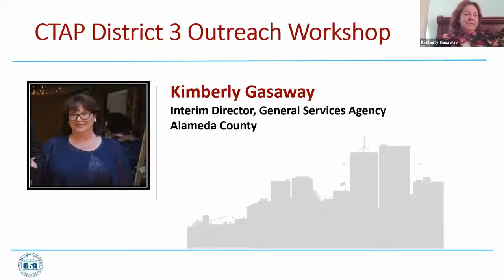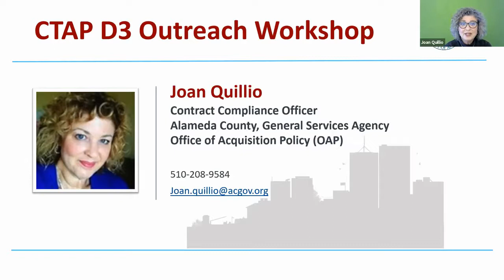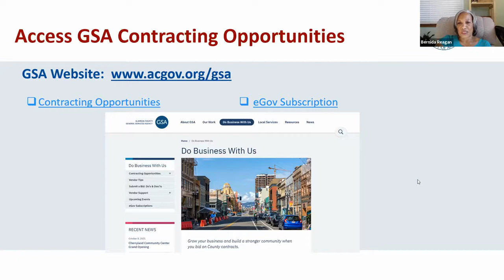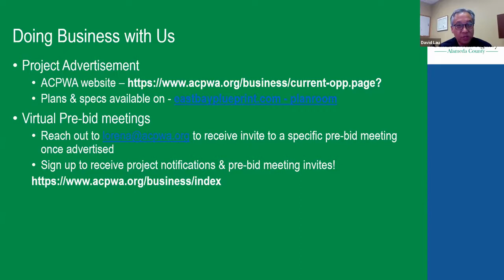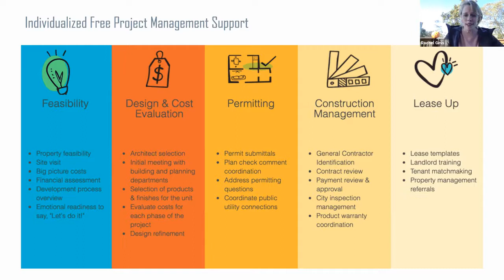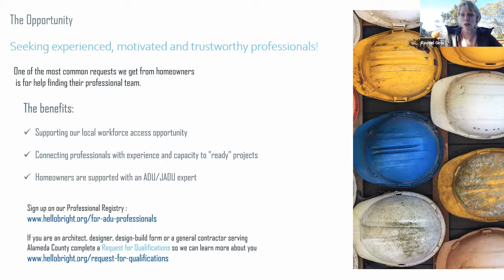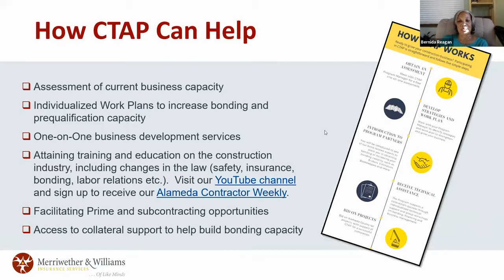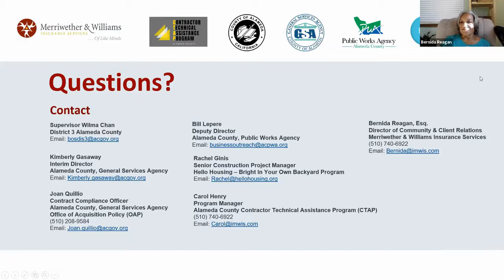CTAP: Alameda County CTAP District 3 Outreach Workshop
In this video, join representatives from CTAP, Alameda County General Services Agency, Public Works Agency and Hello Housing to learn about upcoming construction opportunities, Bright In Your Own Backyard Program, Enhanced Construction Outreach Program (ECOP) and resources for small local contractors.

This video is dedicated to the memory of Wilma Chan, Alameda County Board of Supervisor, District 3.  We remember her and honor her as a champion of the community, an exemplary leader, and a trusted colleague.  Thank you to presenters Kimberly Gasaway, Interim Director, Alameda County GSA; Joan Quillio, Alameda County GSA-OAP;  David Lau, Construction Manager, Alameda County Public Works Agency; Rachel Ginis, Hello Housing - Bright In Your Own Backyard Program, Bernida Reagan, Director of Community & Client Relations, MWIS; Carol Henry, Program Manager, Alameda County CTAP.

About CTAP
Implemented by Alameda County to assist small local and diverse contractors to build their capacity by providing technical assistance, training, and help with obtaining and/or increasing their bonding capacity for work on Alameda County contracts.

Sign up for our Alameda Contractor Weekly received the latest updates on bid opportunities, outreach and workshops: